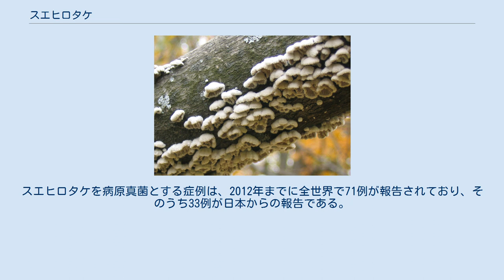スエヒロタケ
スエヒロタケ (末広茸：Schizophyllum commune)はスエヒロタケ科スエヒロタケ属の菌類。
世界でも最も一般的なキノコの一つであり、南極大陸を除く全ての大陸で発見されている。
 傘は灰色と紫の混ざった白色。
扇の一種である末広の名の通り、傘が湿った状態では扇形に開く。
乾いて縮むと猫の足先のように見えることから、『雀巣菌譜』にはネコノテという名前で載っている。
 表面側には毛が生えていて、傘の裏には襞が良く見える。
襞はその表面に担子胞子を作り出し乾燥すると分裂する。
このため英語圏ではSplit Gillという名前で呼ばれる。
28000種以上の性を持つと考えられている。
 健康・栄養食品事典によれば、スエヒロタケの培地からシゾフィラン(制がん剤)が開発されている。
主に乳がんにおける放射線治療と併用されている。
 ごくまれに抵抗力が落ちたヒトやイヌの肺に寄生してアレルギー性気管支肺アスペルギルス症同様にスエヒロタケ感染症を引き起こす。
 ヒトへの感染例は、1950年から1956年にかけて3例（ただし不確実）、1971年から1992年にかけて4例が報告されている。
日本では1989年に千葉大学医学部附属病院で確認され、1994年に千葉大学真核微生物研究センター（当時、1997年に真菌医学研究センターに改組）の亀井克彦らによって報告された。
日本国内では千葉大学真菌医学研究センターで研究が行われている。
スエヒロタケを病原真菌とする症例は、2012年までに全世界で71例が報告されており、そのうち33例が日本からの報告である。